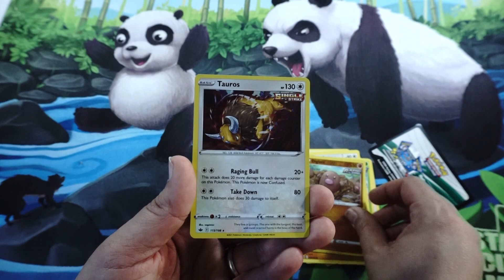Which is your favourite card from Chilling Reign??!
Let’s open a pack of Pokemon Cards! - Sword and Shield - Shining Fates